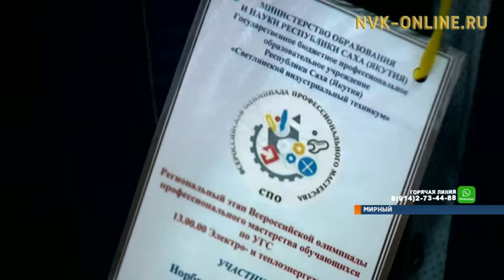В Светлинском индустриальном техникуме прошла олимпиада профмастерства